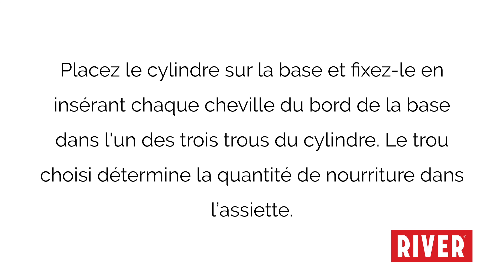COMPACTA Mangeoire à trémie de 12L, à 3 positions de réglage, grille anti-gaspillage et pieds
Mangeoire anti-gaspillage 12L COMPACTA est composée par 3 éléments seulement : assiette, corps et couvercle. Elle est simple à assembler et permet de nourrir vos animaux sans gaspiller l’aliment.

Les trois trous présents dans le corps permettent autant de réglages de la quantité d’aliment dans l’assiette. La réglage est effectué en insérant la cheville dans un des trous de la mangeoire.
La grille anti-gaspillage a été étudiée expressement pour permettre aux animaux de se nourrir correctement et en même temps d’empêcher à leur bec de déplacer l’aliment hors de la mangeoire. Cela permet d’économiser l’aliment et d’avoir une litière plus propre, puisque les nuisibles ne trouvent pas de quoi se nourrir.
L’anneau en partie supérieure de la tige permet de suspendre la mangeoire. Le couvercle protège les aliments de la saleté.
Un kit de 4 pieds est fourni, à insérer dans les ouvertures à la base du l’assiette pour soulever la mangeoire de 65 mm du sol, en garantissant ainsi des aliments plus propres et moins d’efforts pour les animaux adultes.